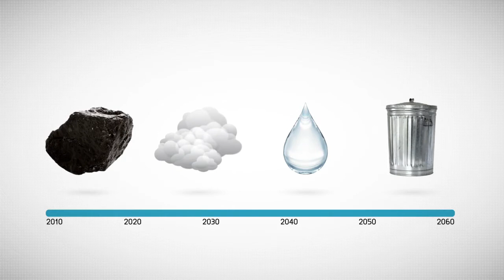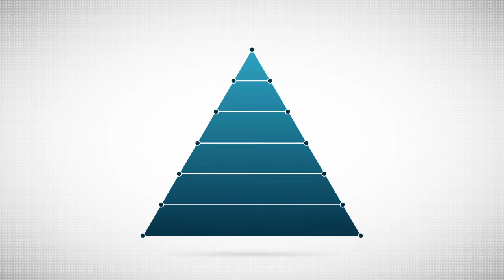Story of Mars (Spanish)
In 1911, Frank C. Mars made the first Mars candies in his Tacoma, Washington kitchen and established Mars' first roots as a confectionery company. In the 1920s, Forrest E. Mars, Sr. joined his father in business and together they launched the MILKY WAY® bar. In 1932, Forrest, Sr. moved to the United Kingdom with a dream of building a business based on the objective of creating a "mutuality of benefits for all stakeholders."

This objective serves as the foundation of Mars, Incorporated today. Based in McLean, Virginia, Mars has net sales of more than $30 billion, six business segments including Petcare, Chocolate, Wrigley, Food, Drinks, Symbioscience, and more than 72,000 Associates worldwide that are putting its Principles into action to make a difference for people and the planet through its performance.

Mars brands include: Petcare -- PEDIGREE®, ROYAL CANIN®, WHISKAS®, KITEKAT®, BANFIELD® Pet Hospital and NUTRO®; Chocolate -- M&M'S®, SNICKERS®, DOVE®, GALAXY®, MARS®, MILKY WAY® and TWIX®; Wrigley -- DOUBLEMINT®, EXTRA®, ORBIT® and 5™ chewing gums, SKITTLES® and STARBURST® candies, and ALTOIDS® AND LIFESAVERS® mints. Food -- UNCLE BEN'S®, DOLMIO®, EBLY®, MASTERFOODS®, SEEDS OF CHANGE® and ROYCO®; Drinks -- ALTERRA COFFEE ROASTERS™, THE BRIGHT TEA COMPANY™, KLIX® and FLAVIA®; Symbioscience -- COCOAVIA™, WISDOM PANEL™.